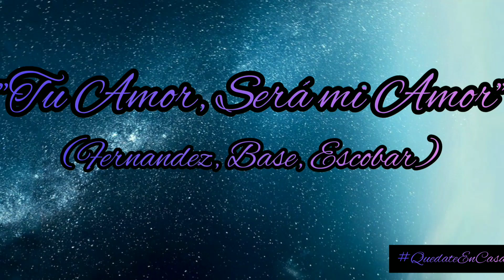Carlos Rodríguez junto a Flavio Segovia y El Dúo Riveros-Maciel (Coquimarola) "Tu Amor,Será mi amor"